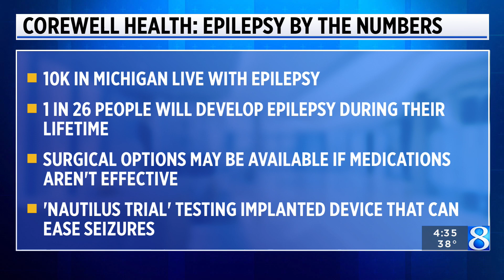Doctor: ‘Exciting’ improvements in epilepsy treatment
Ten thousand people in Michigan are living with epilepsy and one in 26 people will develop epilepsy during their lifetime. A local doctor says new breakthroughs can make a difference in the way it’s treated. (Feb. 7, 2023)